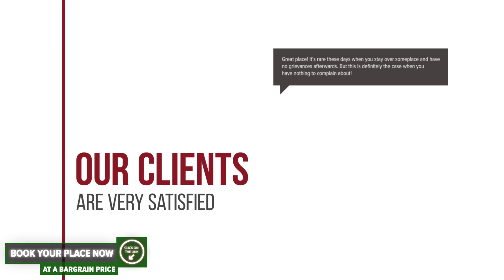Vila Lacul Buftea hotel review | Hotels in Minastirea | Romanian Hotels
Vila Lacul Buftea hotel video review. Hotels in Minastirea, european 3 stars hotels.